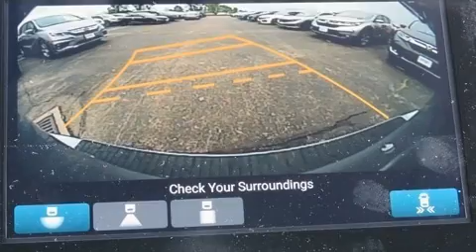2019 Honda Odyssey EX-L in Fairfield, OH 45014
Performance Honda
5760 Dixie Highway

Introducing the 2019 Honda Odyssey. This 8 passenger van will allow you to take command of the road with confidence! Under the hood you'll find a 6 cylinder engine with more than 270 horsepower, providing a smooth and predictable driving experience. Top features include power windows, a leather steering wheel, an automatic dimming rear-view mirror, an outside temperature display, heated seats, power moon roof, a power rear cargo door, and 1-touch window functionality. Storage solutions are integrated throughout the interior, demonstrating thoughtful attention to detail. Audio features include an AM/FM radio, and 7 speakers, providing excellent sound throughout the cabin. Honda also prioritized safety and security with features such as: dual front impact airbags, head curtain airbags, traction control, brake assist, anti-whiplash front head restraints, a panic alarm, an emergency communication system, and 4 wheel disc brakes with ABS. Electronic stability control ensures solid grip atop the road surface, no matter how challenging the driving conditions. We know that you have high expectations, and we enjoy the challenge of meeting and exceeding them! Please don't hesitate to give us a call.